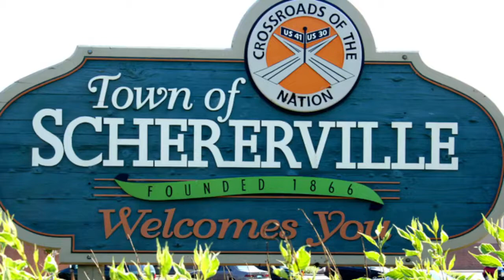December 27, 2021 Schererville Town Council Meeting